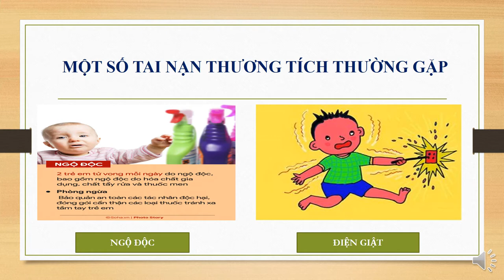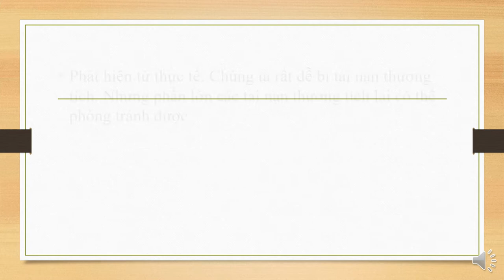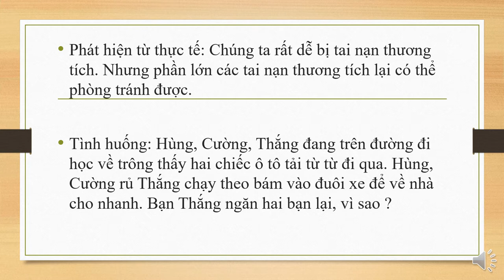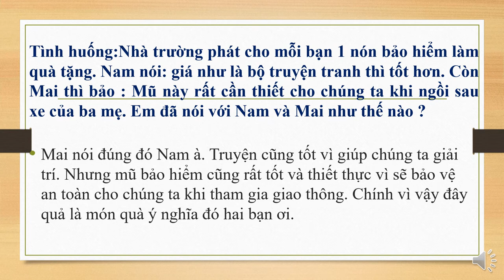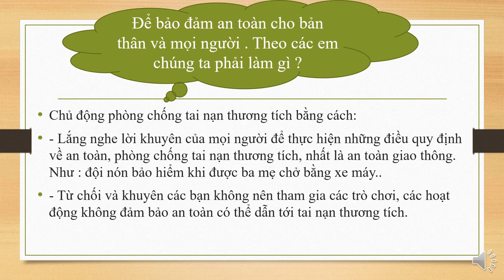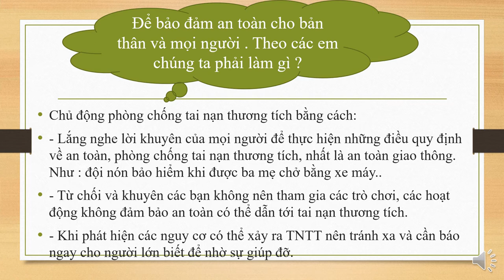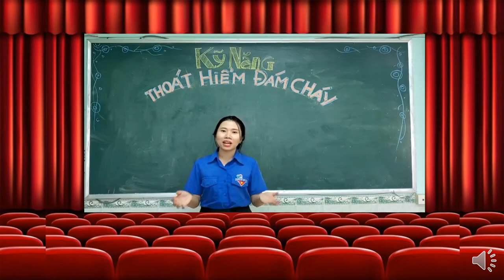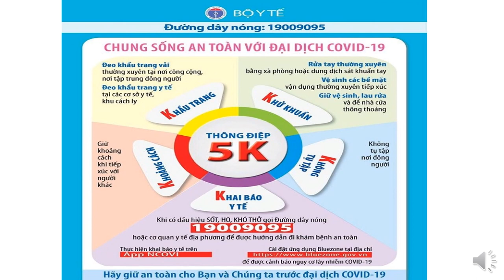GDCD 6, 7 - Hoàn tất chương trình - BÀI NGOẠI KHÓA